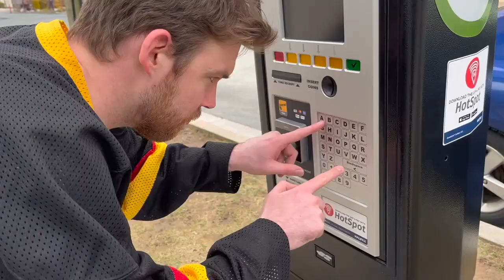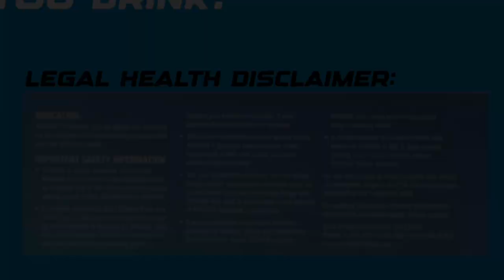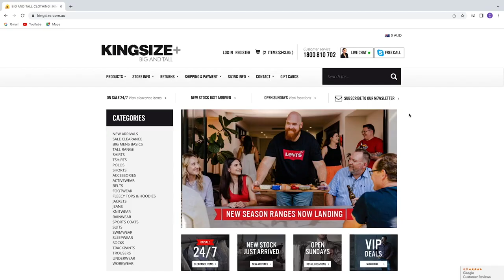hitchhiker - Sleepy Kicks (Deluxe Directors Cut)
FROM THE SLEEPY KICKS VAULT🔥: Get ready for the ultimate audio-visual journey with the Hitchhiker (Deluxe Director's Cut)! This is not just a music video; it's an EXPERIENCE. An electrifying ride through sound and vision, crafted with passion, precision, and a touch of wild creativity. 🚀✨

🎥 Directed by the visionary filmmaker, D'Jorgan Petersen, this deluxe edition goes beyond the ordinary. Expect stunning visuals, breathtaking cinematography, and a narrative that will keep you on the edge of your seat. From start to finish, Hitchhiker takes you on a mesmerizing adventure through uncharted territories of musical genius and visual artistry. 🌟🌌

👨‍🎤 Sleepy Kciks has outdone themselves with this one. The track itself is a masterpiece, but paired with this director's cut, it's a whole new level of epic. The beats hit harder, the lyrics resonate deeper, and the whole production just screams excellence. 🎶🎤

💥 Buckle up and join us on this wild ride. Every frame, every note, meticulously crafted to perfection. Feel the adrenaline, the emotion, the sheer power of Hitchhiker (Deluxe Director's Cut). 🌠🔥

🛒 Special thanks to our incredible sponsor Fizz Brewing & Big and Tall Outlet Association of the World! We couldn't have brought this visionary project to life without their unwavering support. If you're looking for top-quality fashion that fits, Big and Tall Outlet Stores have you covered. Check them out for the latest styles and trends! 👔✨

🤝 A huge shoutout to Fizz Brewing for believing in our vision and helping us bring this deluxe experience to all of you. Their support has been instrumental in making this video as epic as it is. 🙏

👗 Whether you're hitting the streets or hitting the stage, Big and Tall Outlet stores are number one for providing the gear you need to look and feel your best. We appreciate their partnership and dedication to excellence. Thank you 🎉💪

🚀 Strap in, turn up the volume, and immerse yourself in the world of Hitchhiker (Deluxe Director's Cut). This is more than just a music video – it's a legendary adventure waiting to unfold.